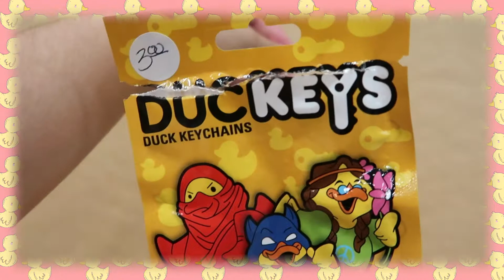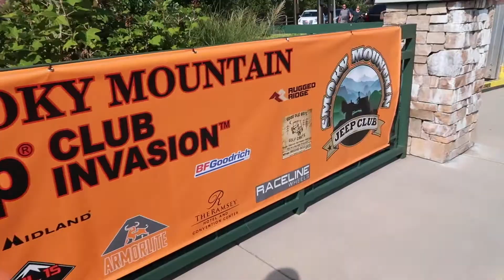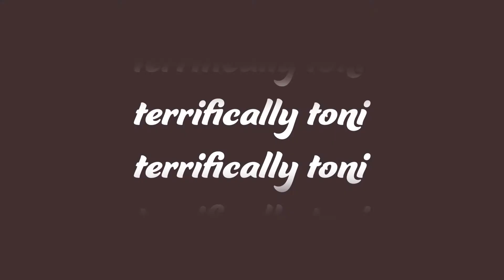SMOKY MOUNTAIN JEEP INVASION 🚙✨| The Island Pigeon Forge + Heading Home | TN August 2021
After a super fun trip in the Smokies, it's finally time to head home. Before we leave, though, we head over to the Island Pigeon Forge and Smoky Mountain Jeep Invasion! And yes, we do get more ducks.

have a terrific day! ☼